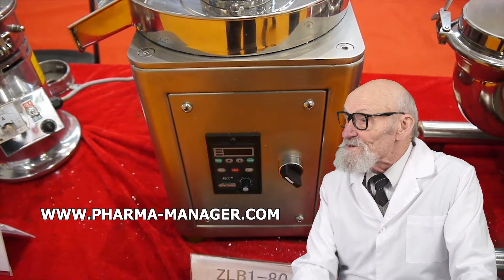LINE FOR THE PRODUCTION OF BLISTERS